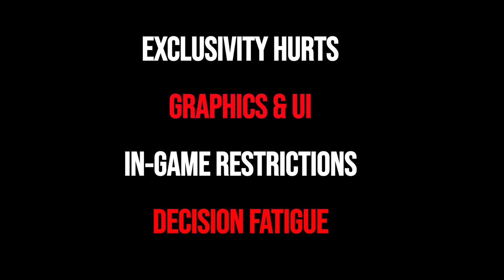I Was WRONG About Old World.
My Old World 2022 Updated Review Old World is a 4x turn based strategy game set in the old world, with crusader kings-like (and lite) characters, events, relationships and intrigue. In this video I'm reflecting on Old World, the full Steam Release version, my updated experiences with Old World, and how I was wrong about old world. Beyond the visual aids, you'll also be watching some new Old World Heroes of the Aegean Gameplay with the new civ, the Hittites!

Contents:
0:00 - An Important Old World Intro
1:30 - Epic Games Exclusive
2:30 - Old World Graphics and UI
6:25 - In-game restrictions
9:30 - Decision Fatigue
12:15 - Orders, Training, Ambition, Legitimacy, and Difference.

Reach out on socials!

Buying games and want to use my creator link?

YOUTUBE - become a Member, get cool emojis & support me make content

- Jumbo

Video Information
Title: I Was Wrong About Old World.